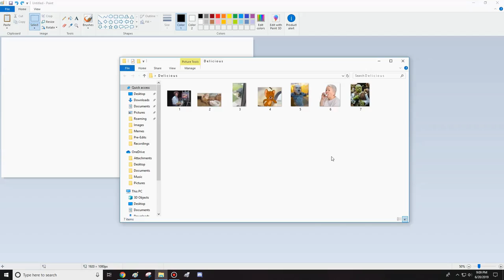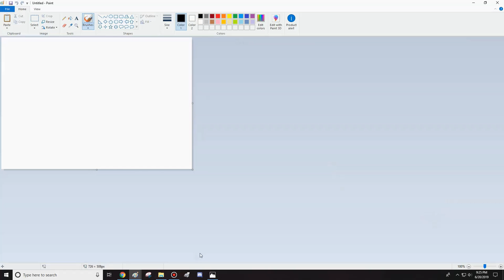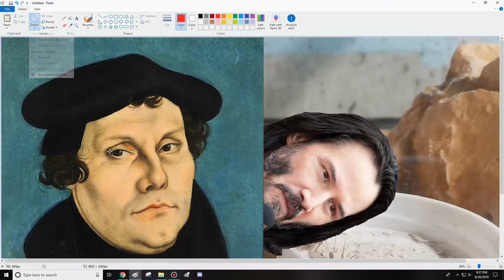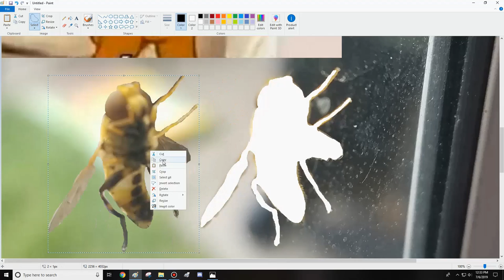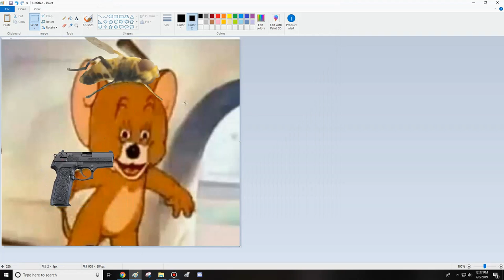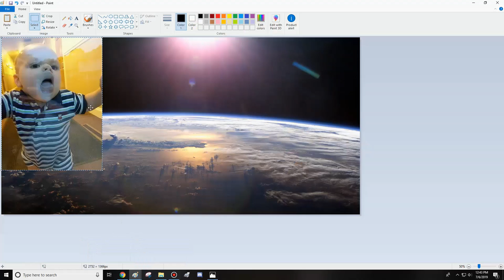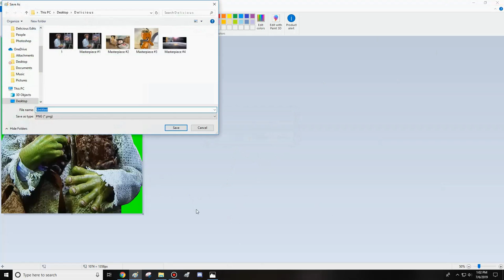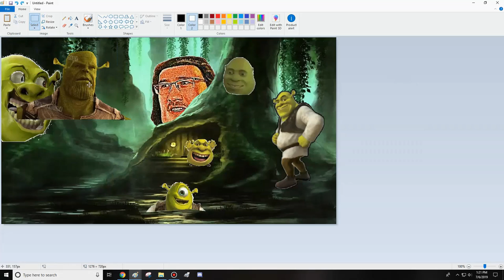Venting the Obscurity Inside my Head Into Photoshop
Episode one of my   d e l i c i o u s   e d i t s .